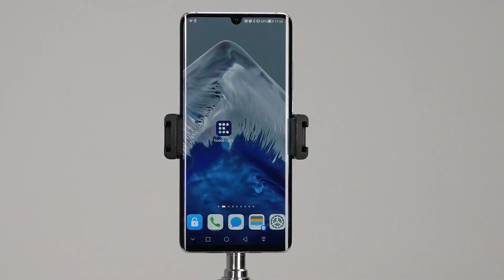Godox Knowled Series | Knowled M600D Daylight LED light & Fresnel Lens FLS10 | Operation Tutorial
Knowled, take you further. We are excited to introduce Godox first knockout fixture of the Knowled series - the M600D.
When capturing the sparkling inspiration and realizing the wildest creativity, a powering lighting tool is half the battle for video and film creators. The unrivaled pairing of the M600D and the Godox Fresnel Lens FLS10 will light up any setting you pictured in mind. Check this video and find out everything you should know about the M600D and the Fresnel lens FLS10 FLS8.